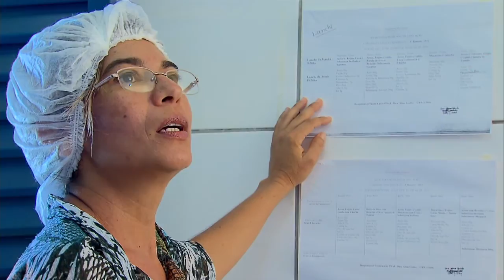Conferência debate a segurança nutricional e alimentar no país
NBR NOTÍCIAS - 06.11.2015: Uma Conferência realizada em Brasília, nesta semana, debateu a segurança nutricional e alimentar no país. Segundo a coordenadora de Alimentação e Nutrição do Ministério da Saúde, Michele Lessa, foram apresentadas durante a Conferência importantes propostas para a prevenção e o controle do sobrepeso e da obesidade. Cerca de 2 mil convidados participaram do evento.